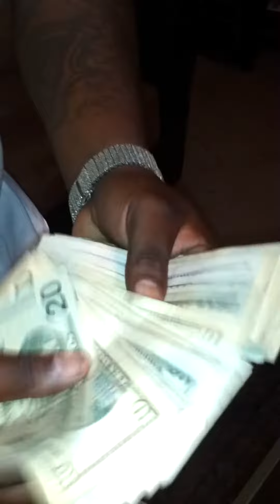This how muckcityent do it